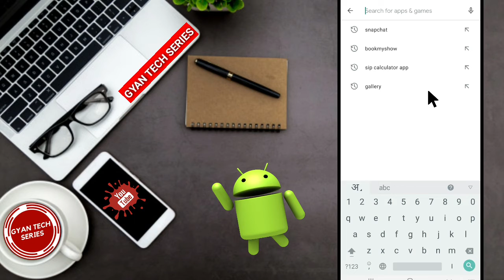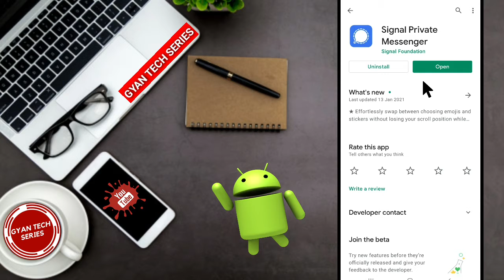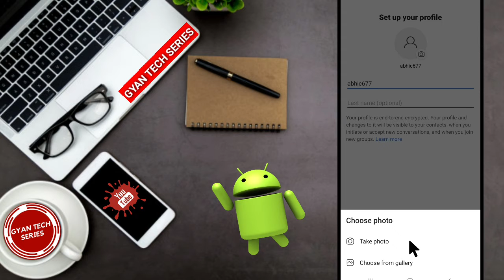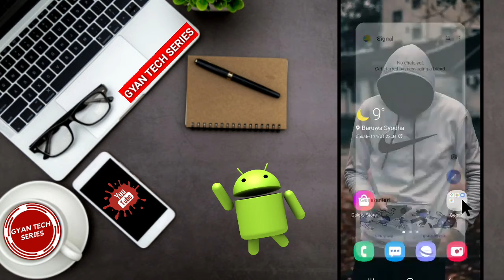signal app ki id kaise banaye easy way | signal private messenger account create